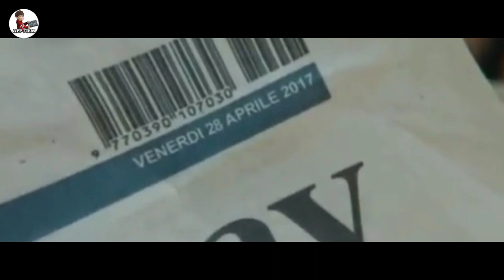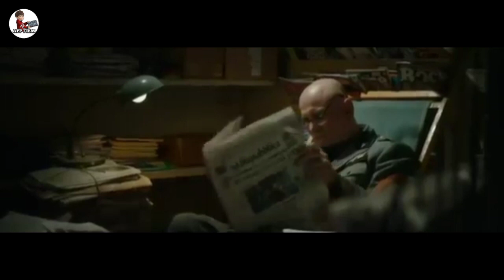BANG MUSS0LlNl NYUSUL H1TL3R KE M4S4 DEP4N | Alur Cerita Film I'm Back 2018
BAHAS ALUR CERITA FILM I'M BACK 2018

Alur Singkat Cerita Film I'm Back. I Am Back adalah film yang di adaptasi dari film Look Who's Back. Menceritakan tentang Musol!n! yang trjbk di thn 2017. Ikuti Alur Cerita Lengkapnya, Di Spoiler Versi App Film.

FILM I'M BACK - SONO TORNATO 2018
Sutradara              : Luca Miniero
Benito Mussolini : Massimo Popolizio
Andrea                  : Frank Matano
Bellini                    : Stefania Rocca
Tahun Rilis           : 1 Februari 2018
Genre                    : Time Travel
Negara                  : Italia

App Film Akan, Bahas Alur Film, Bahas Tentang Film, Bahas Cerita Film, Bahas Film, Rangkuman Alur Film, Ringkasan Alur Film, Dan Ulas Alur Cerita Film Action.